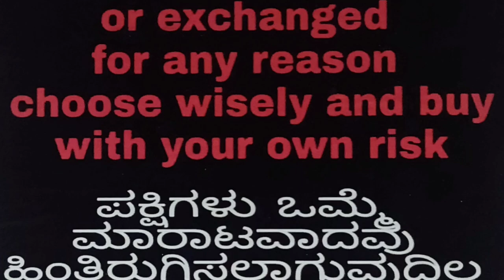best of best pigeon in Bangalore